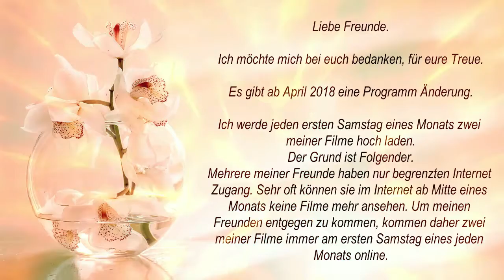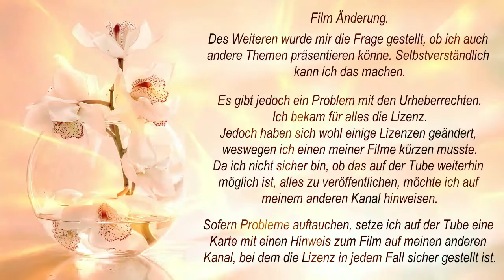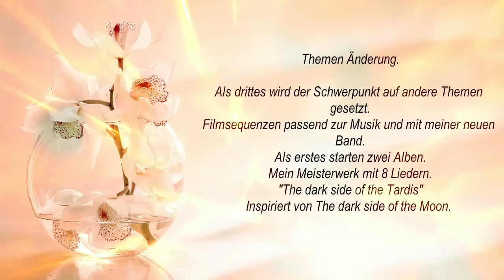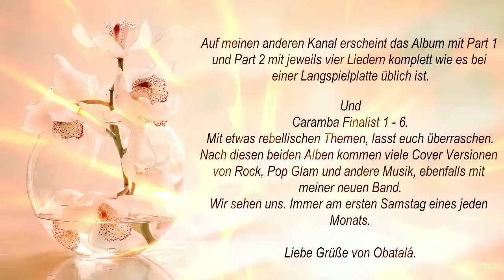16+00 - Wichtig Programm Änderung für Obatala Oxala Kanal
Wichtige Informationen mit Text und kurzen Musik Einblendungen.
Drehbuch und Film Herstellung von Obatalá.